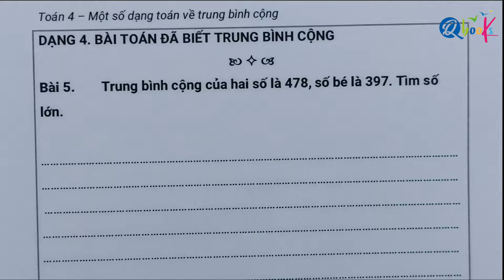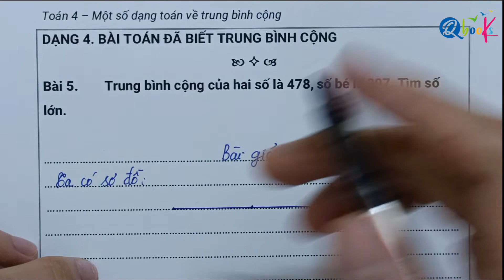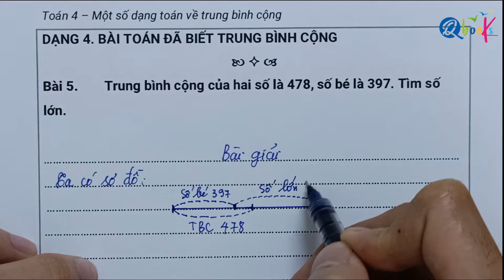Toán lớp 4 | Giải toán TRUNG BÌNH CỘNG | Dạng toán đã biết trung bình cộng | Thầy Nguyễn Văn Quyền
Dạng Bài toán đã biết trung bình cộng | giải toán có lời văn | toán lớp 4 | Thầy Nguyễn Văn Quyền
Bài 5: Trung bình cộng của hai số là 478, số bé là 397. Tìm số lớn
trung bình cộng của hai số bằng 15 tìm hai số đó biết số lớn gấp đôi số bé,
tìm trung bình cộng,
toán lớp 4 tìm số trung bình cộng,
toán lớp 4,
giải toán lớp 4,
toán nâng cao lớp 4,
trung binh cong,
Bài giảng này thầy sẽ giúp các em tổng hợp toàn bộ kiến thức về định nghĩa, các tính chất,... kiến thức trọng tâm bài Tìm số trung bình cộng của chương trình Toán lớp 4 . Video này, thầy cũng sẽ giải tất cả các bài tập của bài học này trong sách. Chú ý theo dõi bài học cùng thầy nhé!
Bài 1 (trang 27 Toán lớp 4): Tìm số trung bình cộng của các số sau:
a) 42 và 52
b) 36; 42 và 57.
c) 34; 43; 52 và 39
d) 20; 35; 37; 65 và 73
Bài 2 (trang 27 Toán lớp 4): Bốn em Mai, Hoa, Hưng, Thịnh lần lượt cân nặng là 36 kg; 38 kg; 40kg; 34kg. Hỏi trung bình mỗi em cân nặng bao nhiêu ki-lô-gam?
Bài 3 (trang 27 Toán lớp 4): Tìm số trung bình cộng của các số tự nhiên liên tiếp từ 1 đến 9
Bài 1 (trang 28 Toán lớp 4): Tìm số trung bình cộng của các số sau:
a) 96; 121 và 143.
b) 35; 12; 24; 21 và 43
Bài 2 (trang 28 Toán lớp 4): Số dân của một xã trong 3 năm liền tăng thêm lần lượt là: 96 người, 82 người, 71 người. Hỏi trung bình mỗi năm số dân của xã đó tăng thêm bao nhiêu người?
Bài 3 (trang 28 Toán lớp 4): Số đo chiều cao của 5 học sinh lớp Bốn lần lượt là 138 cm, 132 cm, 130cm, 136cm,134 cm. Hỏi trung bình số đo của chiều cao của mỗi em là bao nhiêu xăng-ti-mét?
Bài 4 (trang 28 Toán lớp 4): Có 9 ô tô chuyển thực phẩm vào thành phố, trong đó có 5 ô tô đi đầu, mỗi ô tô chuyển được 36 tạ và 4 ô tô sau, mỗi ô tô chuyển được 45 tạ. Hỏi trung bình mỗi ô tô chuyển được bao nhiêu tấn thực phẩm?
Bài 5 (trang 28 Toán lớp 4):
a) Số trung bình cộng của hai số là 9. Biết một trong hai số đó bằng 12, tìm số kia.
b) Số trung bình cộng của hai số là 28. Biết một trong hai số đó bằng 30, tìm số kia